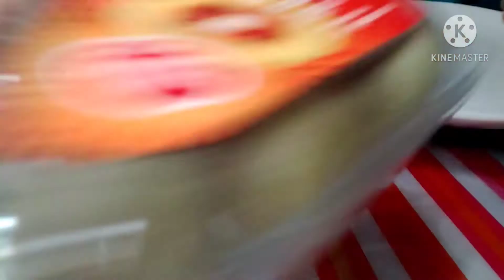ชิมกีวี่สีสวย สีเหลืองทอง และแดง เหลือง Kiwi Red Passion,Kiwi Yellow Sun.